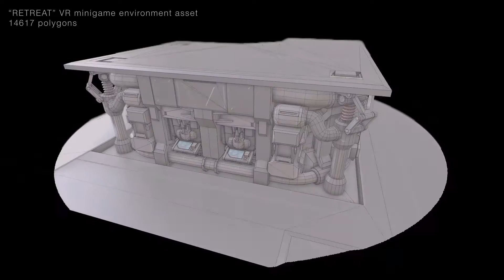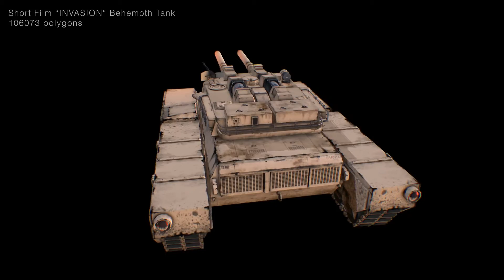TATA CHEONG - 3D Modelling Demo Reel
All model's concept & design are done by me , except Vicious Fang Rifle is done by Mr.Young

Modelling/Sculpting  with Zbrush & 3DsMax
Texture created with Photoshop / Quixel / Substance Painter
Rendered with 3DsMax Vray / Marmoset TB2
Compositing with After Effects